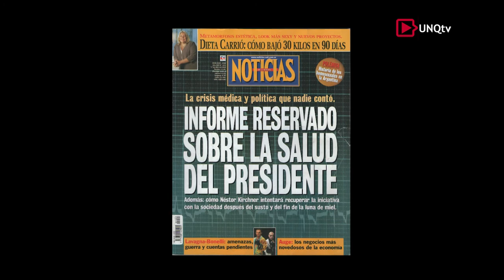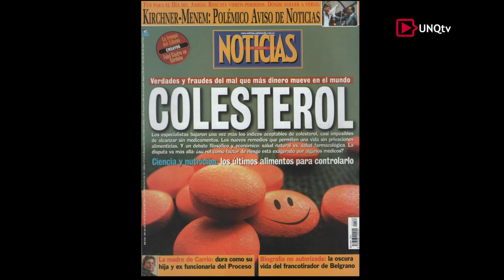Divulgación de la Ciencia - Matias Loewy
Maestría en Ciencia, Tecnología y Sociedad
Curso: Comunicación pública de la ciencia y la tecnología. Prácticas y reflexiones

Conversaciones y entrevistas colectivas con periodistas y divulgadores referentes en los diversos géneros y formatos discursivos.